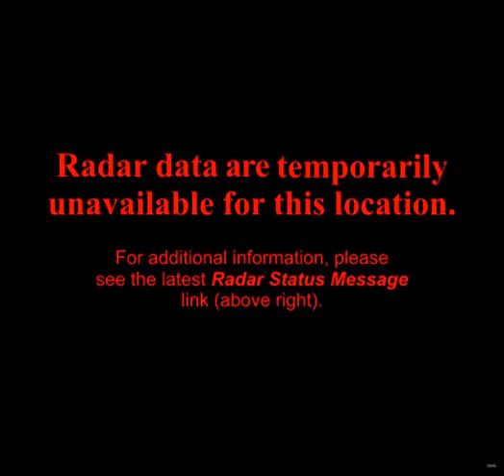noaa radar CVG 2011-6-18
NOAA radar imagry for station CVG on 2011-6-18